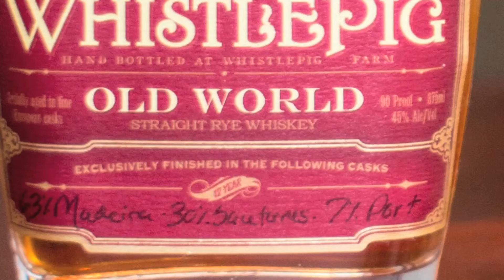WhistlePig 12 Year Old World Rye Whiskey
Today we are very excited to review the WhistlePig 12 Year Old World rye whiskey. WhistlePig sent this to us after they saw our review of the WhistlePig 10 Year 100% Rye we had done a few weeks ago.

WhistlePig 12 Year Old World

The WhistlePig 12 Year Old World, similar to the WhistlePig 10 year, is aged in a double barrel process, but the Old World is then finished in three special  Madeira, Sauternes, and Port casks.

From the distiller:

"12 Year Old World is the product of a carefully selected marriage of three finishes that highlights their distinctive flavors to create an exceptionally balanced spirit. The 2015 San Francisco Spirits Competition Double Gold award winning Old World Series unites the bold attributes of rye whiskey with the grace and elegance of the finest European casks, yielding an ultra-premium straight rye, distinctly American, but hearkening to its stately Old World roots."

What makes a rye different from a typical whiskey is it’s base make up. In the US, in order to be called a rye, the ingredients must contain 51% or more rye in the grain makeup as opposed to corn.

Learn more about the WhistlePig farm in Vermont, the distilling process, and the delicious whiskeys at the WhistlePig Farm Website.